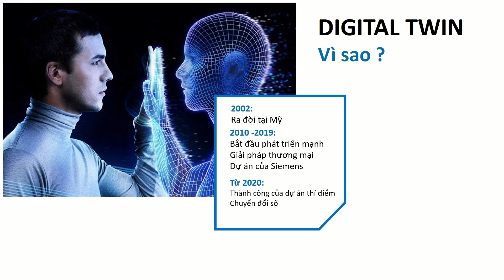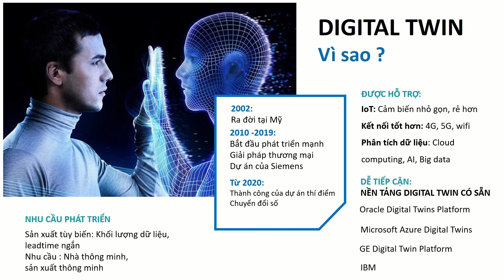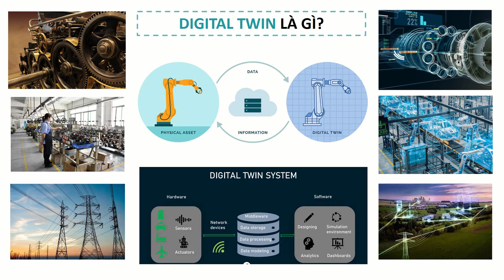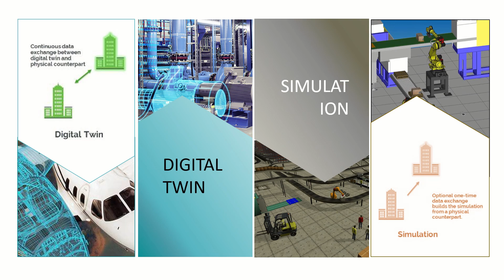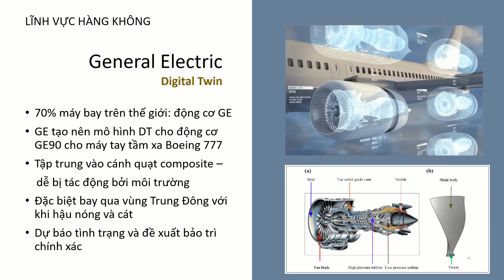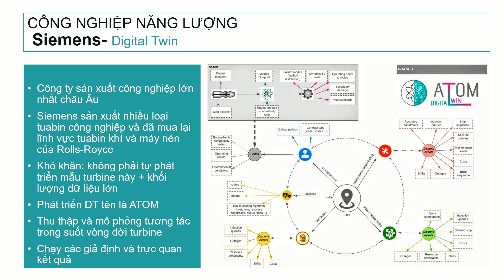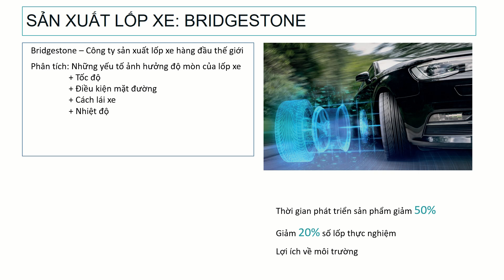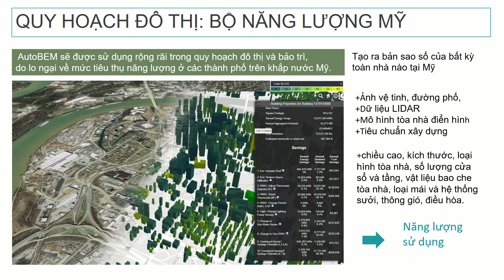Digital Twin và ứng dụng thực tế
Hãy cùng tìm hiểu về Digital Twin - 1 công cụ mạnh mẽ của công nghiệp 4.0 cùng với Kiến Vàng Video nhé
Trong video này sẽ có các nội dung như sau
0:00 - 4:55: Digital Twin và điều kiện phát triển
4:55 - 09:00: Digital Twin và Simulation
09:00 - 11:45: Lợi ích Digital Twin
11:45 - 13:35: General Electric Digital Twin
13:35 - 15:42: Siemens Atom
15:42 - 17:25: Tesla Digital Twin
17:25 - 19:15: Bridge Stone Digital Twin
19:15 - 21:55: AutoBem Digital Twin